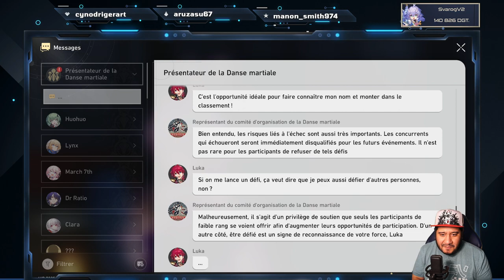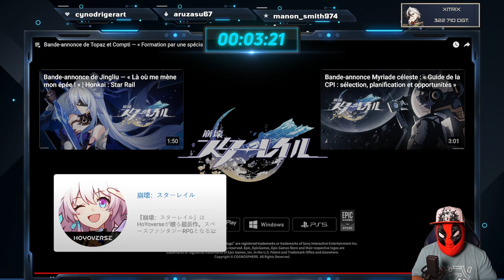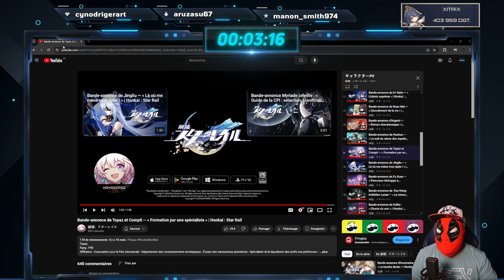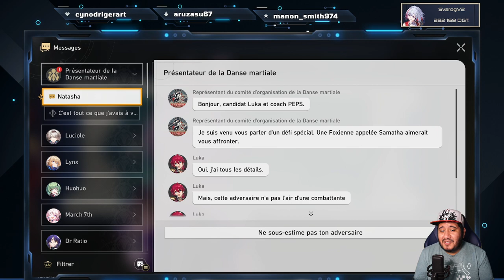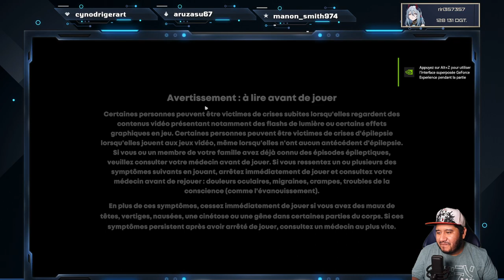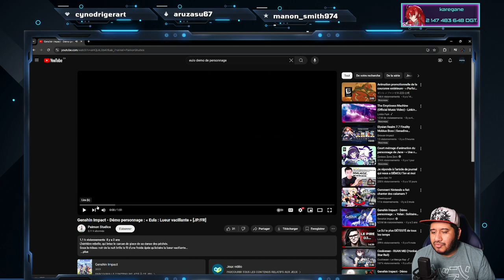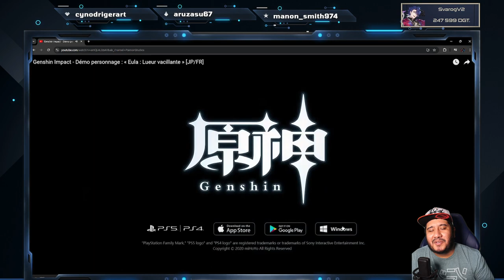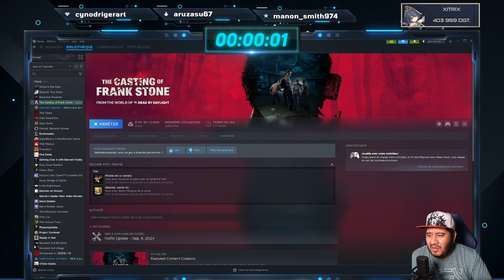Fexiao est le personnage parfait VOD 10/09/2024